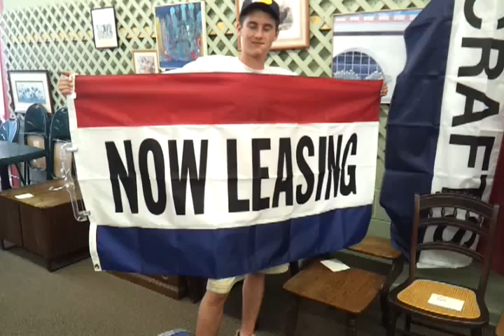WNC Asheville NOW LEASING SIGNS for sale in Hendersonville at Hospice Home Store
LOVES NOW LEASING SIGNS at
Hospice Home Store